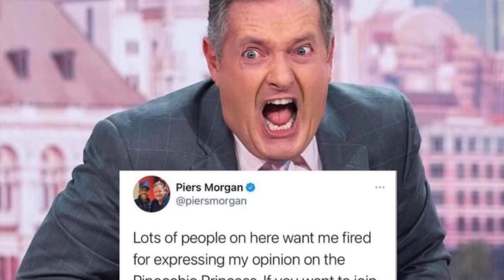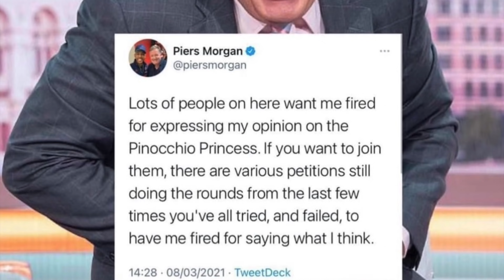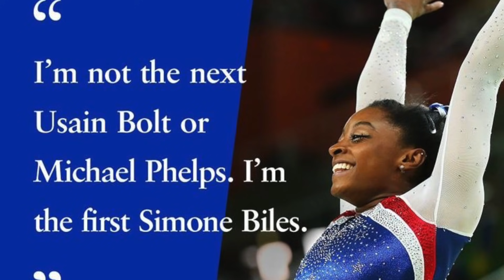MEGHAN-SIMONE-NAOMI DEMAND RESPECT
Yes indeed. 2020/21 will be remembered as the period when multiple iconic Black women said: ‘No!’ Good for them. It's become clear to me in these recent conversations about Duchess Meghan, Naomi Osaka, and Simone Biles, is that a lot of y'all are scared to see this generation of young Black people prioritize themselves above institutions and put themselves first.